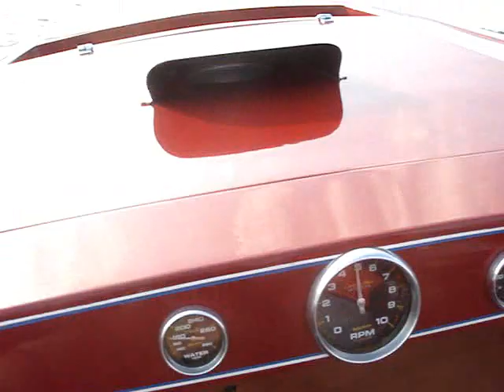race boat ride along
kerr lake jersey skiff rides to promote the clarksville hydroplane challenge